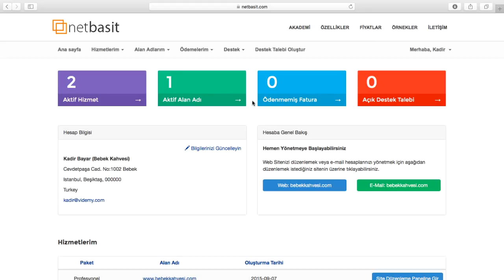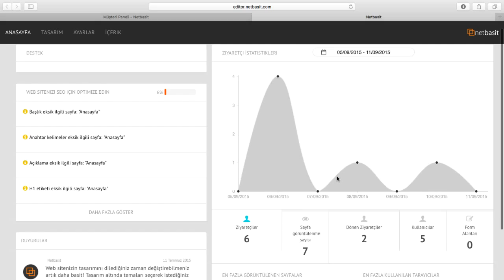Web Editörü Genel Bakış Alanı